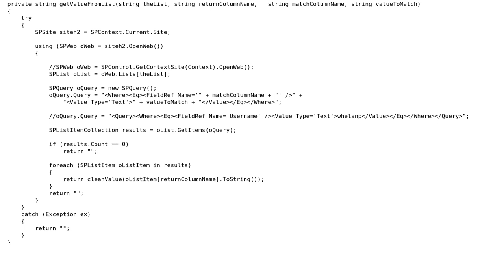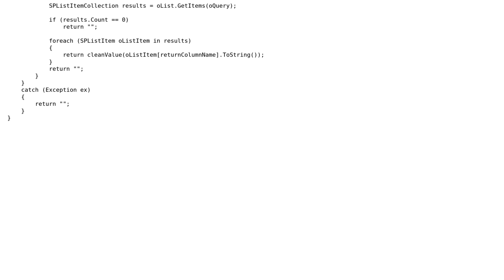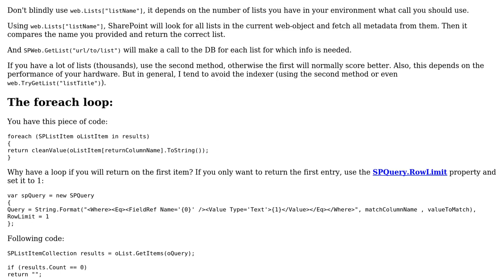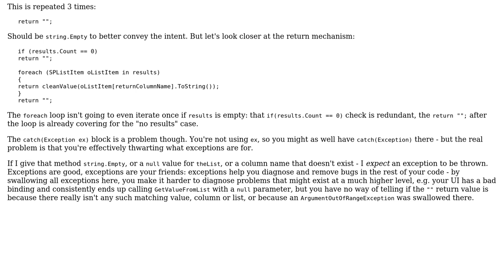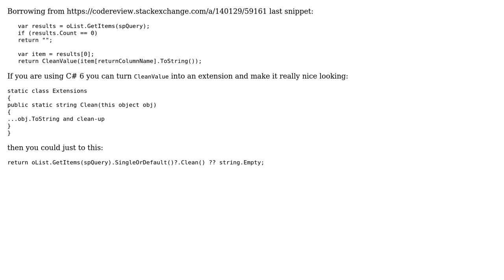Code Review: Get a value from a list in Sharepoint 2010 (3 Solutions!!)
Code Review: Get a value from a list in Sharepoint 2010

With thanks & praise to God, and with thanks to the many people who have made this project possible! | Content (except music & images) licensed under CC BY-SA | Music | Images & others | With thanks to user t3chb0t user pete whelan user Mathieu Guindon user Abbas user 200_success and the Stack Exchange Network Trademarks are property of their respective owners. You are responsible for your own actions.